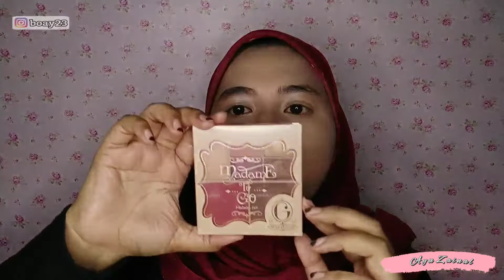One brand make up MADAME GIE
Hay guys akhirnya setelah sekian lama aku ngumpulin makeup dari madame gie skrang aku udh bisa one brand make up MADAME GIE, dan guys ini aku tnpa brush loh make upnya hehhehe
Yuk ah tonton vidio ini smapai habis..